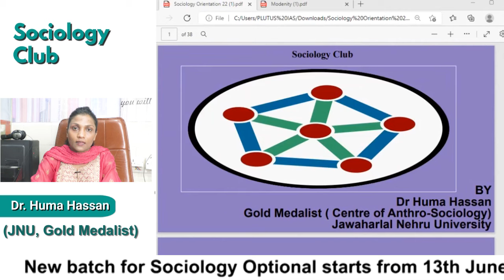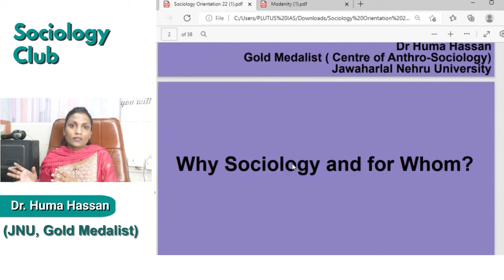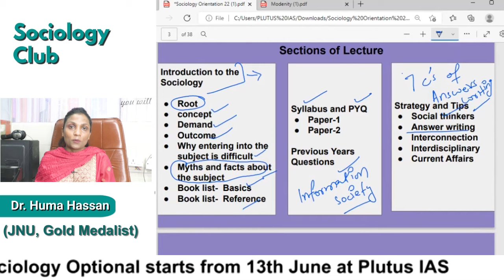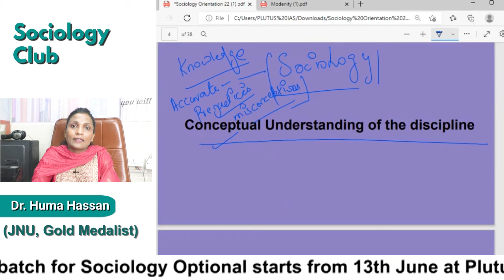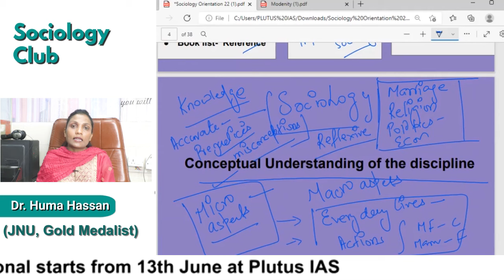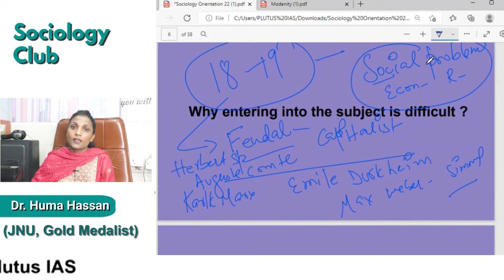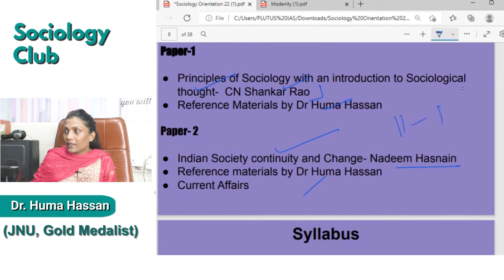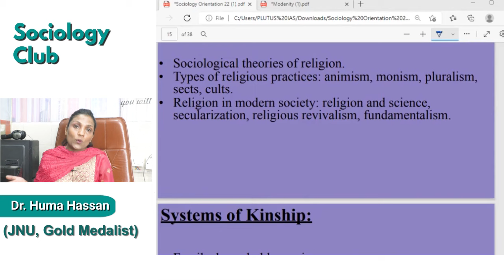Sociology Optional for UPSC CSE/IAS | Introduction to Sociology | Dr Huma Hassan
Why choose Sociology optional for competitive Exam | Civil Service Exam | UPSC | IAS |

Sociology offers a perspective to study micro and macro scientific studies of society, it helps us to understand the individual position in society and also how society makes individuals through various institutions like marriage, family, kinship, religion, etc.

This video is about how sociology optional can be a scoring subject that helps particularly for UPSC, NET, and SPSC aspirants. The subject matter of sociology has been discussed how the knowledge of sociology can be helpful in essays and ethical papers etc.

Sociology offers a critical and scientific understanding of society. Underlying assumption
of Sociology is that it questions established realities such as norms, customs, institutions,
beliefs or values etc and does not take the social world for granted.

• New Hybrid Batch for Sociology Optional starts from 08th August 2022 at Plutus IAS

Search Queries.

Sociology class for UPSC
Sociology optional For UPSC CSE
Sociology optional for competitive exam
Sociology class for SPEC
Sociology Class for NET JRF
Sociology optional for IAS exam
Sociology class for UPSC analysis
Best Sociology class for UPSC coaching
Sociology class for civil services exam
Best Sociology class for IAS aspirants
Best Sociology teacher for UPSC
Best Sociology Faculty for IAS exam
sociology class for UPSC in hindi
sociology classes for UPSC in english
best teacher for sociology optional in delhi
sociology optional classes for UPSC in hindi
best sociology teacher for UPSC in delhi
best sociology classes for UPSC
sociology online classes for UPSC
sociology optional for UPSC drishti ias
sociology optional for UPSC only ias
sociology optional for UPSC study ias
sociology optional for UPSC lectures
sociology optional for UPSC book list
jagrati awasthi sociology strategy
sociology videos for UPSC
upendra sir sociology notes
sociology classes for NET exam
sociology class for NET
sociology for NET JRF
sociology for NET exam
sociology for UGC NET